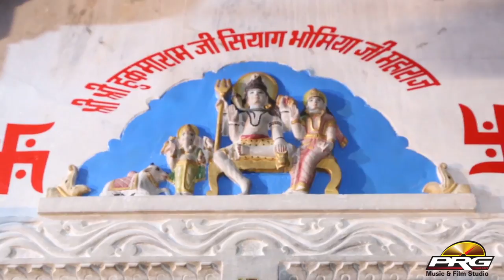2021 Shyam Paliwal New Bhajan | Aavno Padela Satguru | Guru Vandana | Latest Rajasthani Live Bhajan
2021 Shyam Paliwal New Bhajan | Aavno Padela Satguru | Guru Vandana | Latest Rajasthani Live Bhajan

☛Song : Aaj Ri Jagan Me Satguru
☛Live Program : Bara Kala Live
☛Singer : Shyam Paliwal
☛Lyrics : Traditional
☛Music Lable : PRG Music and Films Studio
☛Category : Devotional
☛Sub Category : Satguru Vandana
☛Director : Sajjan Singh Gehlot
☛Producer :